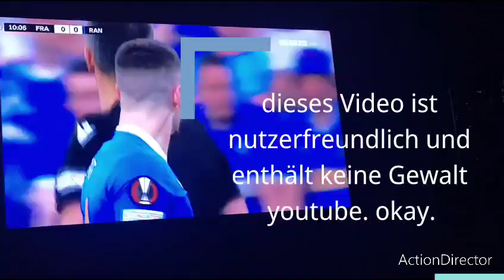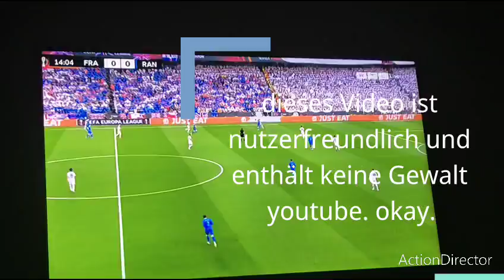ein schnelles video